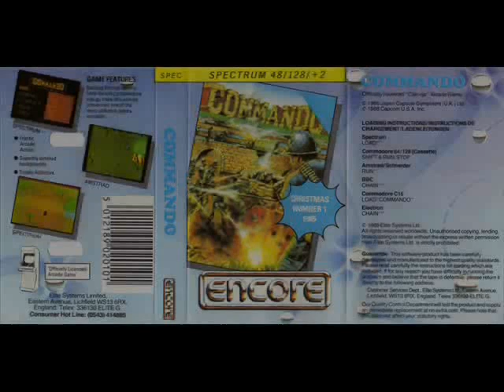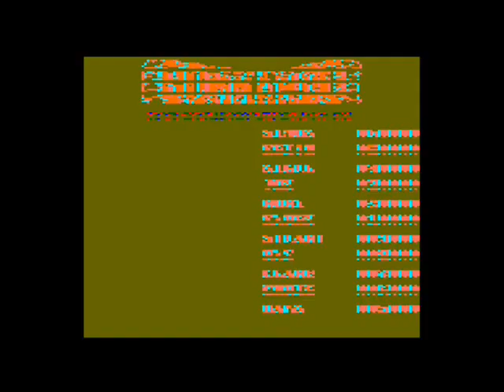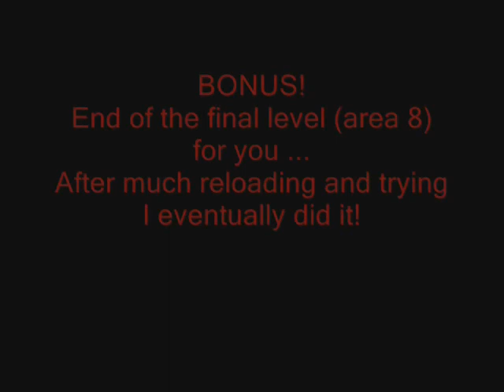[AMSTRAD CPC] Commando - Review & Longplay(*)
Review and playthrough of the legendary COMMANDO! On the humble Amstrad CPC :)

*Longplay? Well ... OK I admit defeat on this game, I managed to get to halfway through level 7 of 8 on this run but died... I tried and tried all week but I'm waving the flag of defeat! So technically this isn't a longplay right through all the game to completion without cheating, but I got damn far! And I challenge anyone to do their own vid I'll be very impressed :) Well anyway, I did it with a few reloads eventually and completed it, so I've included footage of the end of the final level for you.